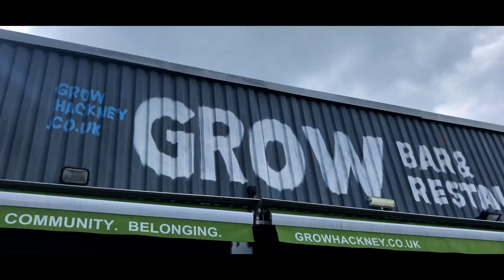DJing @ Grow, Hackney wick on Hoxton FM VLOG#6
Me and the Music Related boys DJ'd at Grow Hackney Wick on sunday for Hoxton FM.

We had great fun, the weather was decent and the beers were flowing.

The track on this video is Mehlor - Oxygen which is to be release on Music related on 28th May 2018.

Much love